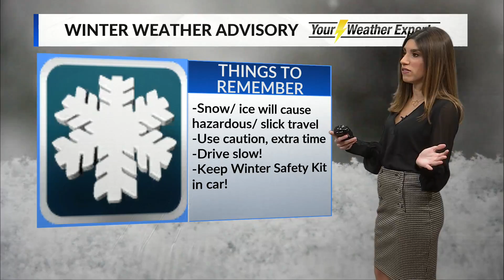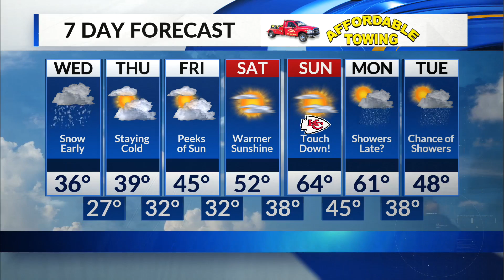Wednesday, Jan 29 Morning Forecast